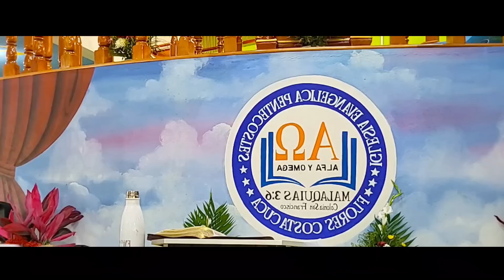Atentos! Impactantes Declaraciones del Pastor Carlos Rivas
Dios les bendiga hermanos, para mayor información o quiere comunicarse marcar al siguiente número oficial del pastor Carlos Rivas: . Además te invitamos sucribirte a nuestro canal.